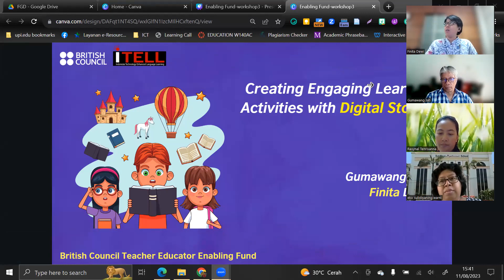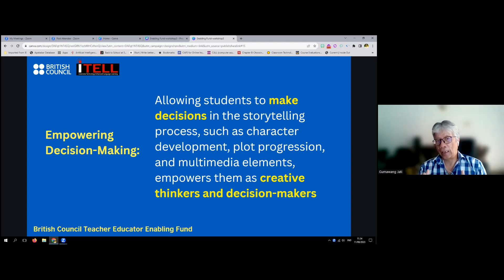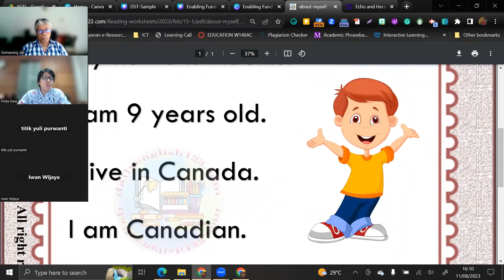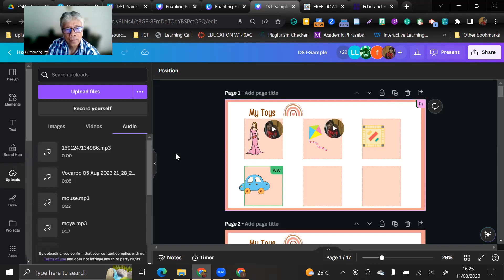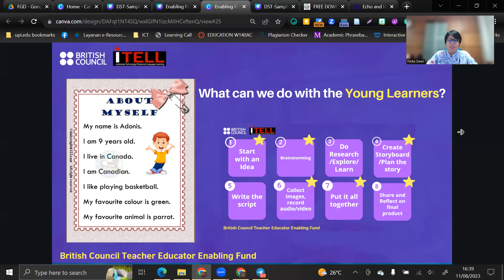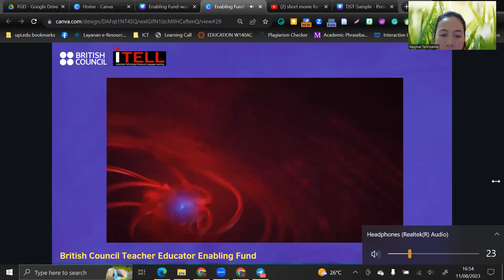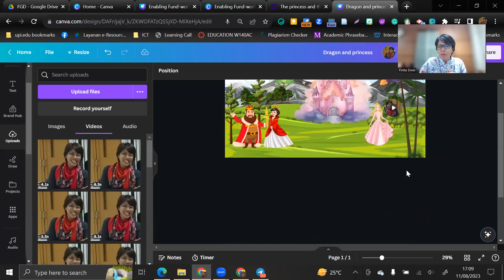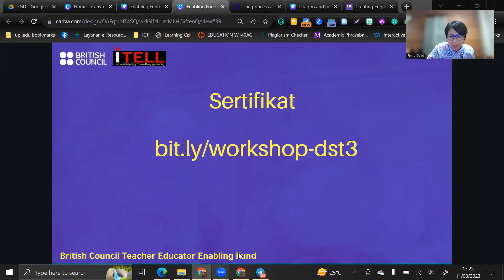Creating Engaging Learning Activities with Digital Stories